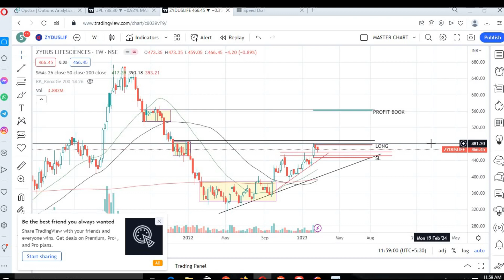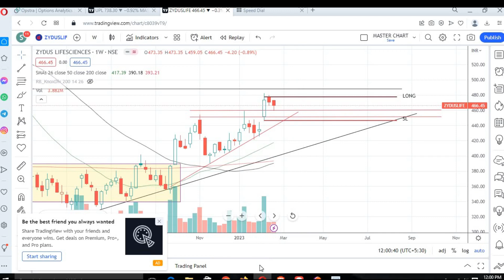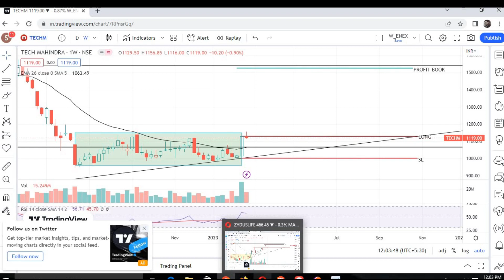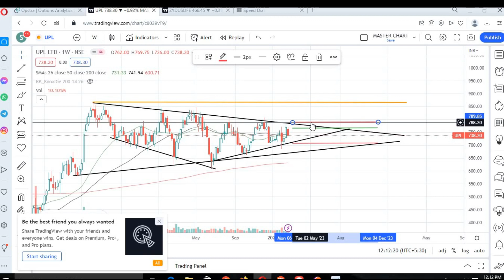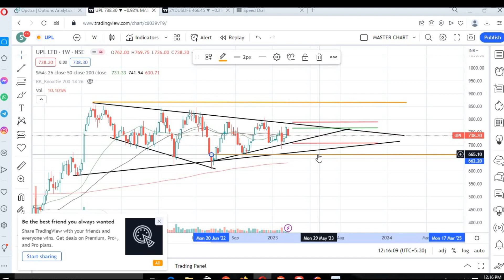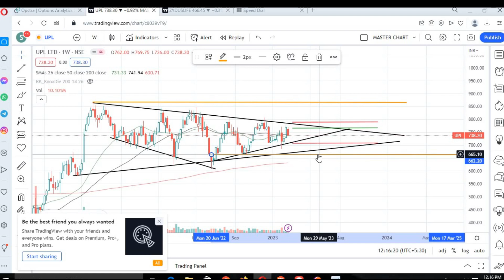Chart Pe Baat - Vol-3 "How to trade the game of probability in the stock market..!"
"Chart Pe Baat - VOl-3"